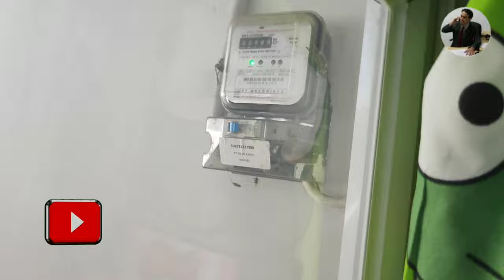Cara pasang Powerbank pengganti Genset dirumah | ON dan OFF otomatis |Part02 Instalasi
saya akan mengaplikasikan instalasi powerbank dengan listrik PLN dirumah. Yaitu lampu Emergency berdaya 5 volt akan hidup secara otomatis saat PLN padam ( mati lampu ).dengan alat bantu kontaktor . Bagaimana caranya mari simak videonya sampai habis dan kalian akan sangat mudah mengerti cara pemasangannya sampai selesai. jangan lupa like comment and subscribe untuk mendapatkan info dan video² terbaru mengenai dunia tehnik dan elektrikal terbaru dari saya.

Untuk info bisnis pemesanan,pembuatan dan perbaikan panel listrik baik di rumahan ,pertamanan,maupun gedung untuk listrik 1 phase / 3 phase .dapat menghubungi saya melalui Email
atau whatsapp CS : 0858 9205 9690

ATS/AMF